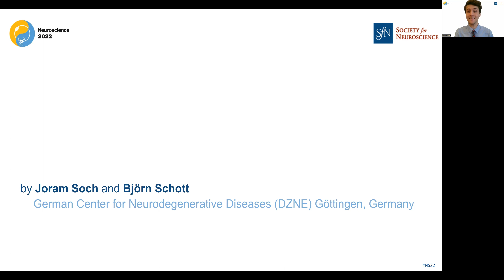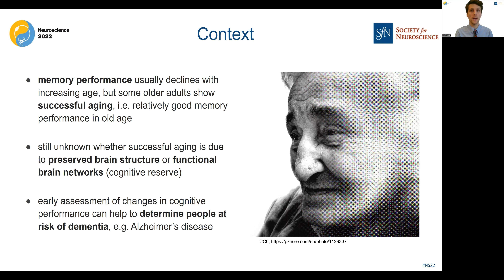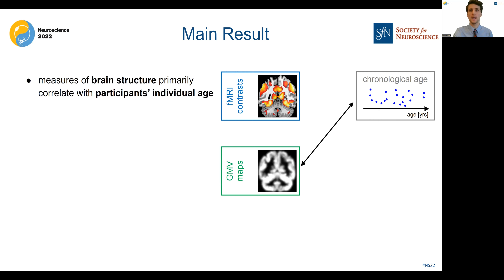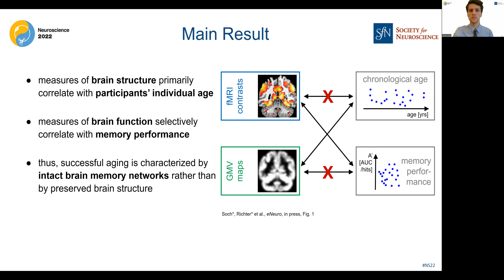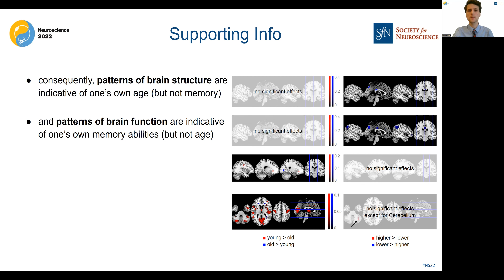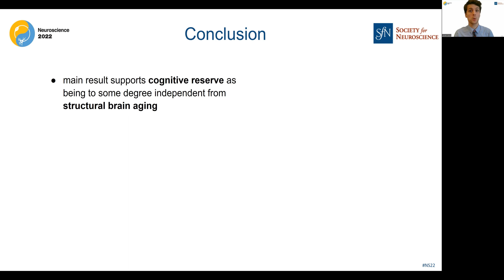SfN 2022 – Press Conference: "Structural and functional MRI predict age and memory"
Neuroscience 2022 – Annual Meeting of the Society for Neuroscience (SfN)
Press Conference: "The brain from early to late life: New research from SfN journals"
Talk Title: "Brain Structure Changes with Age, but Memory Performance Depends on Functional Network Integrity"
Paper Title: "Structural and Functional MRI Data Differentially Predict Chronological Age and Behavioral Memory Performance"